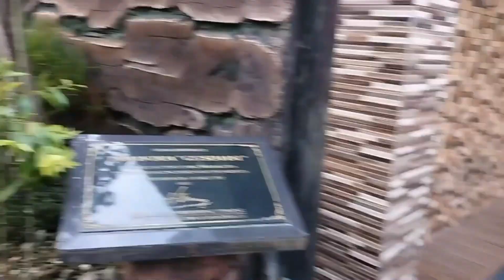Kunjungan PAUD Eliana Niwak